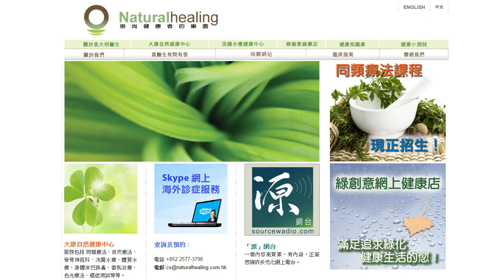《自然療法與你》- EP071 - 處理眼睛問題10步曲(2)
承接上集的題目，今集袁醫生和Karman首先回答聽眾來信，然後繼續同大家分享處理眼睛問題10步曲。